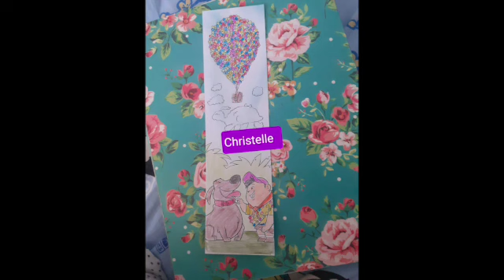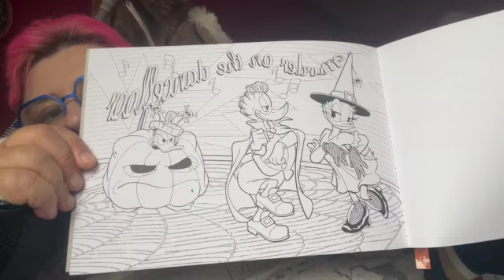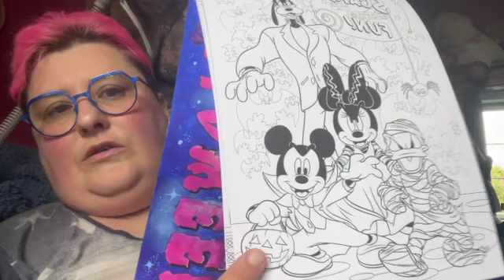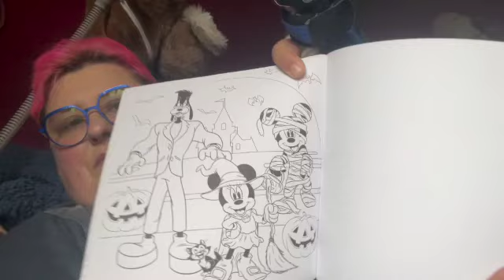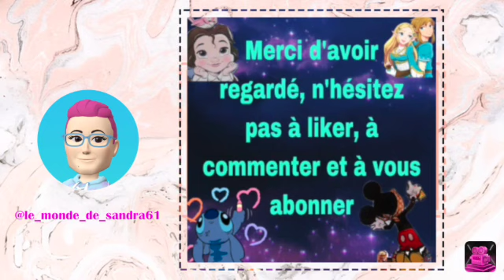Mission Coloriage Adultes de Septembre+ Nouvelle Mission d'Octobre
Coucou, voici la vidéo mission Coloriage Adultes de Septembre + Nouvelle Mission d'Octobre, désolé pour le bruit de fond c'est l'aspirateur, à bientôt , bisous 😘😘